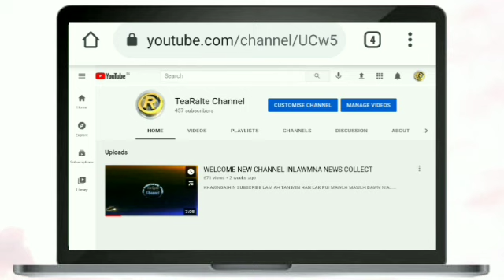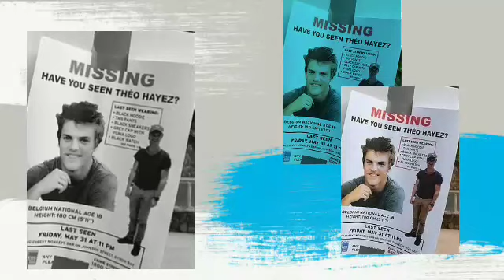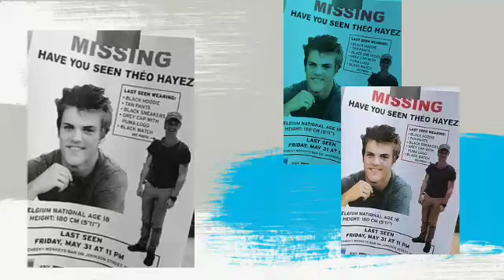MI TAMTAK BONA HMUN / A CHHAN CHHUICHHUAH THEIH LOH